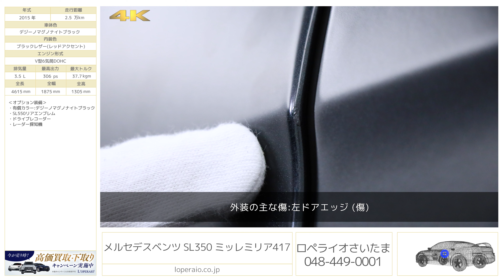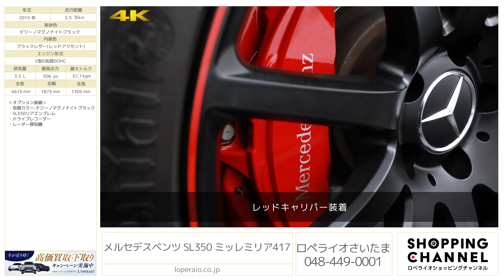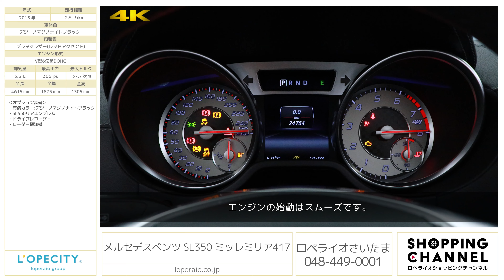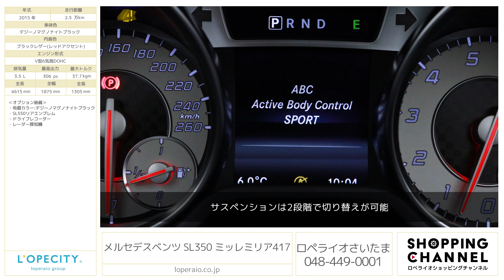メルセデスベンツ SL350 ミッレミリア417 2015年式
デジーノマグノナイトブラック/ブラックレザー（レッドアクセント）、フロア7AT(7Gトロニックプラス)、左ハンドル、ディーラー車【車検令和4年11月迄】

20台限定販売の特別なSL、「SL350 ミッレミリア417」が入庫致しました。イタリアを舞台にした伝説の自動車レース「ミッレミリア」生産型スポーツカークラスにおいての「300SL」優勝60周年を記念する特別仕様車です。末尾の「417」という数字は、300SLが優勝した1955年のレースでのスタート時刻「4時17分」を表すゼッケンナンバーに由来しております。
専用ボディーカラーに加えエクステリアにもエアロパーツが加わったミッレミリアは迫力満点です。インテリアに関しても、シートやステアリングのレッドアクセントやステッチが備わり、乗っていても特別感を感じる1台です。車両の状態は、弊社査定員評価点「4.5点」を修得し、年式相応の小傷、飛び石がありますが、綺麗な状態を保っております。通常のSLクラスとは一味も二味も違う魅力を放ち、リセールバリューにも期待が出来るSL350ミッレミリアを是非この機会にご検討ください。

・有償カラー：デジーノマグノナイトブラック
・SL550リアエンブレム

‹SL350ミッレミリア417専用装備›
【エクステリア】
・レッドフロントスポイラーリップ
・レッドリアスポイラーリップ
・AMGカーボンマットトランクリッドリアスポイラーリップ
・限定車専用サイドエンブレム
・マットブラック/レッドペイントAMGマルチスポークアルミホイール(フロント19インチ/リア20インチ)
【インテリア】
・クラシックレッドアクセント入シート
・カーボンパターンエンボス入レザーヘッドレスト("SL Mille Miglia"ステッチ入)
・ステアリング(カーボンパターンエンボス入ナッパレザー、ブラック/クラシックレッド)
・カーボンマットインテリアトリム
・クラシックレッドコントラストステッチ入ドアパネル
・クラシックレッドアームレスト
・クラシックレッドセンターコンソール[中央小物入れ部分]
・クラシックレッドパイピングフロアマット(専用ラベル付)

‹主要装備›
純正ＨＤＤナビゲーション＋ＴＶ＋ＣＤ＋ＤＶＤプレーヤー、ミュージックサーバー、レザーシート、シートヒーター、ベンチレーター、エアスカーフ、キーレスゴー、エアサスぺション、３メモリーパワーシート、ピアノブラックウッドパネル、ステアリングパドルシフト、バイキセノンヘッドライト、クルーズコントロール、ＡＢＳ、ＥＳＰ、ＳＢＨ、イモビライザー、キーレス、電動オープントップ

‹主要諸元›
3.5L V型6気筒DOHC、306ps/37.7kgm、全長4615×全幅1875×全高1305mm